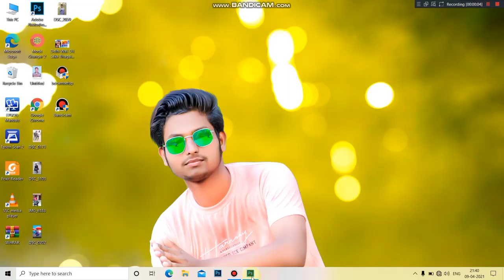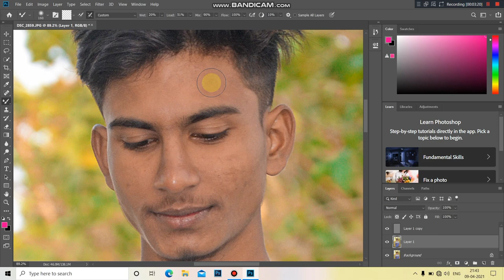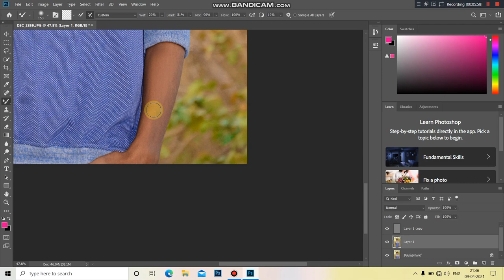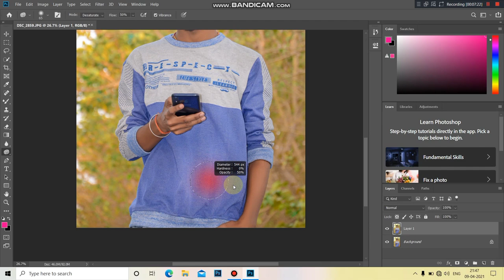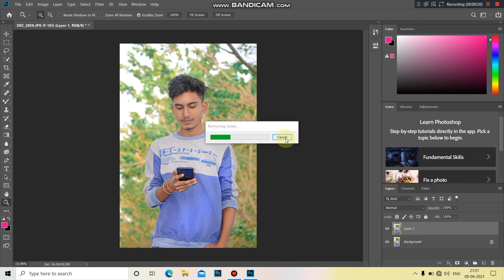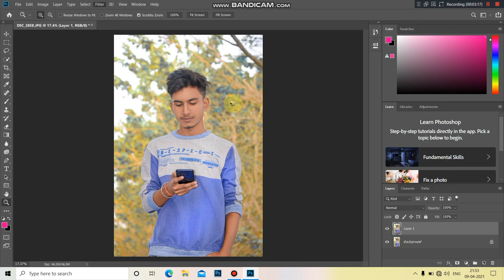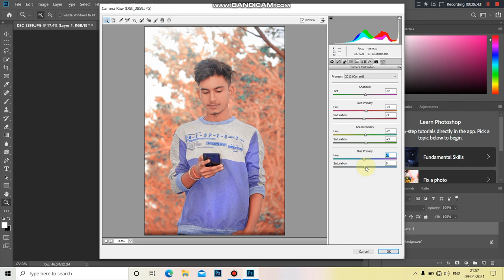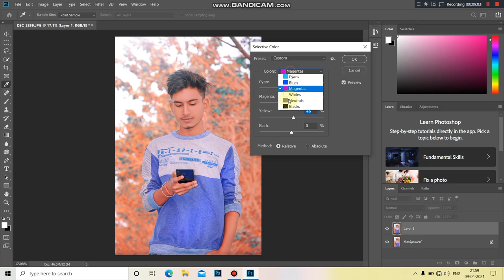Photoshop cc Orange / cyan color Grading /. Dodge&Burn effect in photoshop_prince aart pictures.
Photoshop editing

hair style boy

Prince aart pictures

abobe Photoshop

best poses for photography men

Best key's in Photoshop
ctrl+n = new
ctrl+o = open
ctrl+ w= close
ctrl+c = copy
ctrl+x = cut
ctrl+ v = paste
ctrl+ f = paste in front
ctrl + b = paste in back
ctrl+ a = select all
ctrl+ d = transform again
ctrl+ ] = bring forward
ctrl+ [ = send backward
ctrl+ g = group
ctrl+ 2 = lock
ctrl+ 3 = hide selection
ctrl+ j = join
ctrl+ 7 = make
ctrl+ t = character
ctrl+ m = paragraph
ctrl+ e = apply last fillter
ctrl+ y = outline
ctrl+ h = hide edge
ctrl+ 0 = fit in window
ctrl+ 1 = actual size
ctrl+ r = show rulers
ctrl+ u = smart guides
ctrl+ " = show gride
ctrl+ - = zoom out
ctrl+ + = zoom in
ctrl+ k = general
ctrl+ shift + s = save as
ctrl+ shift + p = print setup
ctrl+shift + z = redo
ctrl+shift + a = deselect
ctrl+shift + m = move
ctrl+shift + g = ungroup
ctrl+shift + t = tab rulers
ctrl+shift + o = creat outline
ctrl+shift + e = applay last effect
ctrl+shift + w = hide template
ctrl+shift + b = hide bunding box
ctrl+shift + " = snap to gride
ctrl+alt + s = save as copy
ctrl+alt + p = document setup
ctrl+alt + 2 = unlock all
ctrl+alt + 3 = show all
ctrl+alt + j = average
ctrl+alt + b = make
ctrl+alt + 7 = relaese
ctrl+alt + 8 = release
ctrl+alt + e = last fillter
ctrl+alt + " = sanp to point
shift f1 = help
shift f7= show align
shift f6= apperance
shift f9 = pathfinder
shift f5 = show style
shift f10 = trancparency
shift f8 = transform
f5 = show brush
f6 = show color
f7 = hide layers
f8 = show info
f9 = show gradiant
f10 = show stroke
f11 = show attributes
CTRL+O = Open file
CTRL+N = New file
CTRL+W = Close file (watch out for not mixing with CTRL+Q!!)
CTRL+S = Save file
CTRL+SHIFT+S = Save file As
CTRL+ALT+SHIFT+S = Save for web
CTRL+Q = Quit photoshop
CTRL+D = Deselect
CTRL+E = Merge Down (more about layers later on..)
CTRL+R = Rulers visible (the things you drag guidelines out from..)
CTRL+T = Transform selection (Scale and rotate..)
CTRL+U = Change image Hue, Saturation and Lightness
CTRL+I = Inverse
CTRL+F = Repeat last used filter
CTRL+K = Preferences
CTRL+L = Levels
CTRL+Z = Undo (something you just can´t live without. Fact.)
CTRL+X = Cut
CTRL+C = Copy
CTRL+V = Paste
CTRL+B = Color balance
CTRL+M = Curves
CTRL+Space = Zoom In
CTRL+ALT+Space = Zoom Out
D = Set Colors to Default
X = Change Foreground color with Background color

CTRL+SHIFT+F = Fade last filter..or thing you just did.. (works on alot of things)
CTRL+SHIFT+L = Auto levels
CTRL+SHIFT+Z = Redo
CTRL+SHIFT+N = New layerCTRL+ALT+0 = Actual pixels ("zooms" to 100%)
CTRL+ALT+O = Open As
CTRL+ALT+S = Save a Copy
CTRL+ALT+D = Feather selection
CTRL+ALT+F = Last filter, only you get to choose the stuff!!
CTRL+ALT+L = Auto levels, and... you get to choose.
CTRL+ALT+Z = History back (you´ve got to know this one!)
CTRL+ALT+B = Auto-color-balance
CTRL+ALT+M = Auto-Curves

CTRL+SHIFT+ALT+Q = Quit photoshop..without asking anything!
CTRL+SHIFT+ALT+E = Flatten image to active layer (useful, if you´re not a beginner)